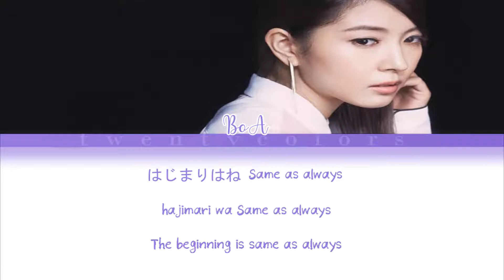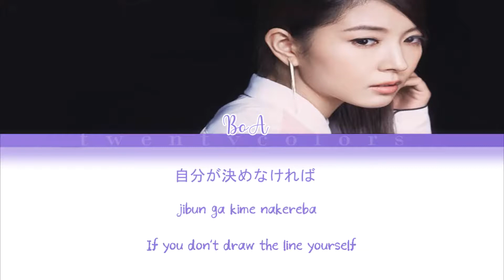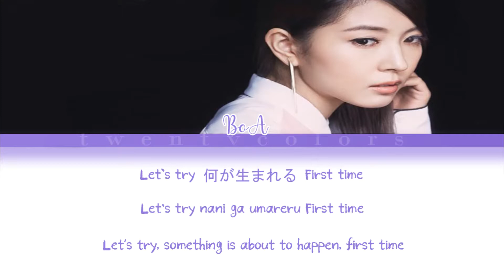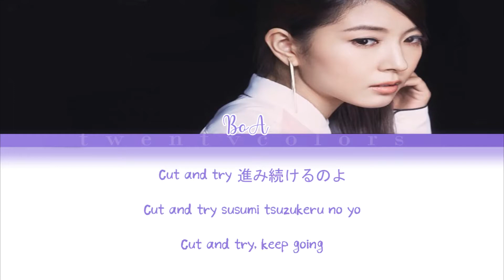BoA (ボア) - First Time (Color Coded Lyrics Kan/Rom/Eng)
Artist: BoA (ボア)
Song: First Time
Album: WHO'S BACK? (2014)

Eng - Kimono_k